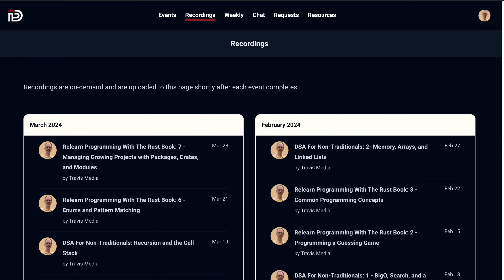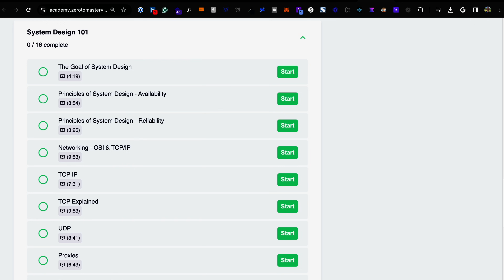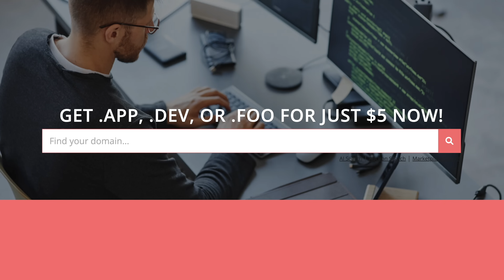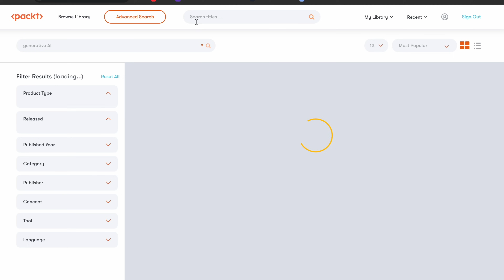Developer Skills You MUST Have For The AI Age (with recommended resources)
and APPDEVFOO5 and get a .dev, .app, or .foo domain name for only $5!

Now that AI is quickly making its way into the business world, what skills should we developers be focusing on to stay relevant and marketable in the coming years?

In this video, I want to share 3 critical skills that every developer should have, or be learning, in addition to recommended resources to learn such skills.

Timestamps:
00:00 Introduction
00:43 - Skill 1
04:05 - Skill 1 Recommended Resources
05:19 - Sponsor
06:33 - Skill 2
08:08 - Skill 2 Recommended Resources
08:58 - Skill 3

Zero To Mastery AI Path
Grokking Algorithms
Dive Into Systems
How To Have Confidence and Power in Dealing With People